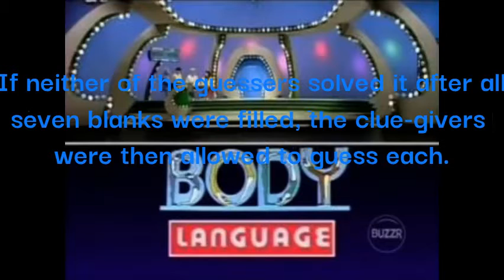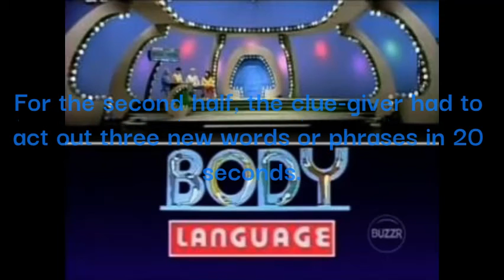Game Show Info S1 E47: Body Language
Enjoy the 47th episode of Game Show Info!.